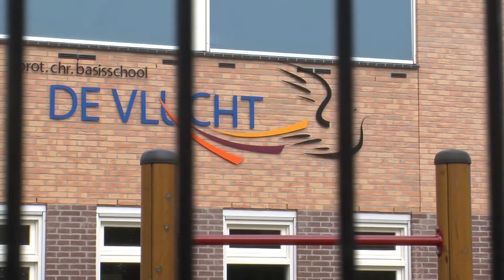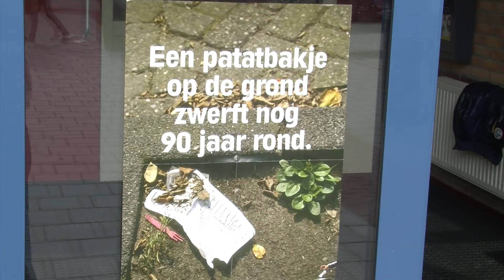Zwerfvuilactie De Vlucht